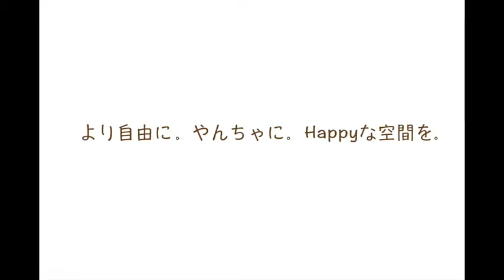[2021年ver.]Baum PV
チャペル＆ウェディングレストラン　バウム
茨城県つくば市二の宮1-13-5

お2人とのお打ち合わせの中で
ダンスがきっかけで出逢ったこと、
そして今でもダンスはかけがえのないものであること、
共通で好きなものがadidasということを知りました。

お2人らしさも取り入れたい。
バウムらしいやんちゃなスタイルも伝えたい。

そんな想いで出来た最強のPVです。

【コンセプト】
『やんちゃしたっていいじゃんふたりの想いだもの』
私たちは　今までにない結婚式を作りたい。
お二人だけの結婚式って何なんだろう？
お二人にとって最高の結婚式ってなんなんだろう？

それってお客様によって違います。
結婚式も決められた既存の商品から選ぶのではなく
すべてオートクチュールウェディング。
だから　他の式場さんより打ち合わせ回数は多いかもしれません。
でも、どこよりもお二人らしい結婚式ができると考えております。

バウムはドイツ語で『木』という意味の結婚式場です。
木をふんだんに使った空間には、遊び心&スタイリッシュ。必要な椅子やテーブルは全て職人さんの手作り。とっても愛情が込められています。

チャペルもレストランも控え室も全て温もりを感じていただき優しさと心地よさが溢れる特別なひと時に。木の年輪のようにふたりの想いと時間を重ねるたった一つのウェディング。

バウムは最大60名様までの少人数専門式場です。少人数ウェディングの魅力とは？
家族だけ～本当に親しい人だけを呼んだあったかいウェディングパーティ。
派手な『結婚式』という形がどうしてもしっくり・・・という方にぜひお勧め感謝のキモチを伝えたい、本当に大切な人だけで行うアットホームなパーティができます。

ゲストみんなとしっかりお話ができます。
通常の結婚式だと当日ほとんどお二人と話せる時間はほとんどないぐらい。一緒に写真を1枚撮るのも大変ですよね？少人数結婚式ならゆっくり皆様と接することが可能です。

費用を抑えられるのも魅力。
『結婚式はしたいけど費用が・・・』、『結婚式にそこまでお金を掛けるのはちょっと』など、バウムにお越しただけるお客様は皆様このような考えをお持ちの方が非常に多いです。少人数ウェディングなら大きなコストを掛けることなく結婚式を挙げることがもちろん可能です。